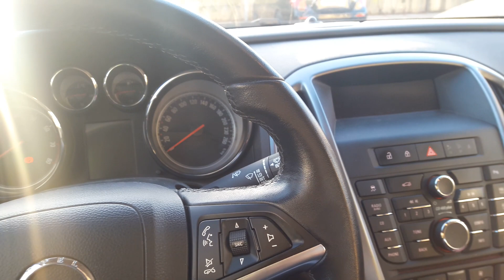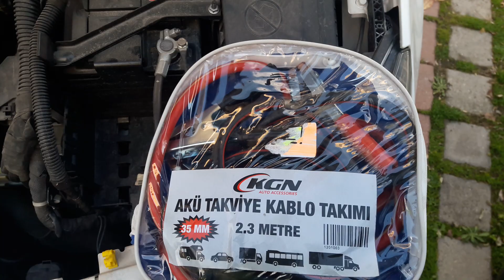Araçtan Araca Akü Takviyesi Nasıl Olmalıdır? Araba Aküsü nasıl takviye yapılır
Araç AKÜ takviyesi nasıl yapılır Araç yolda kaldığında akü takviyesi
Araçtan Araca Akü Takviyesi Nasıl Olmalıdır?